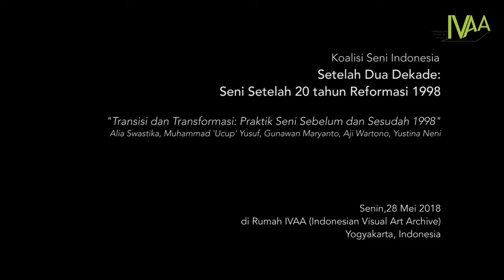Setelah Dua Dekade: Seni Setelah 20 Tahun Reformasi - Aji Wartono